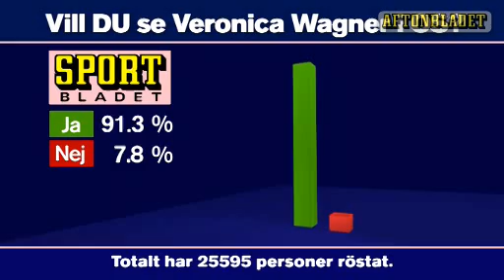Veronica Wagner- Aftonbladet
This is a video that Aftonbladet shot. Once again, i will translate later. Not in the mood. at all.